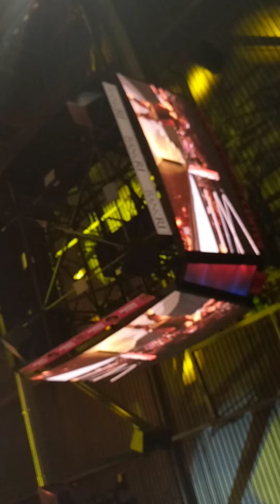November 21, 2021